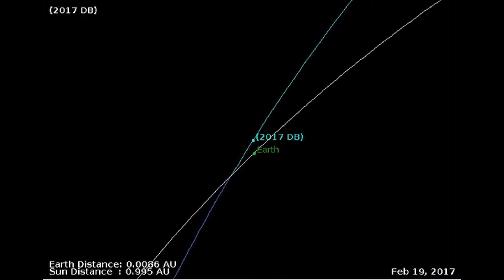2017 DB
Астероид 2017 DB принадлежащий к группе астероидов Аполлона, был открыт обсерваторией Маунт-Леммон 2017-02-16, он пролетит 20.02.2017 на минимальном расстоянии от Земли 1,82 LD в 16:34 UTC, имея размер примерно 7-24 метров и летя относительно Земли со скоростью 8,10 км/с.